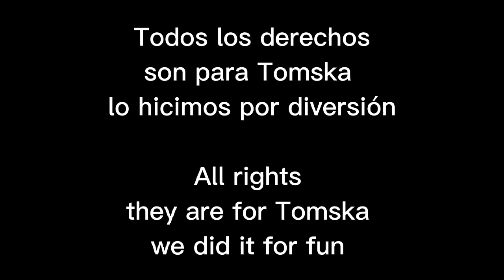The Confession (fandubespañol)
CAST